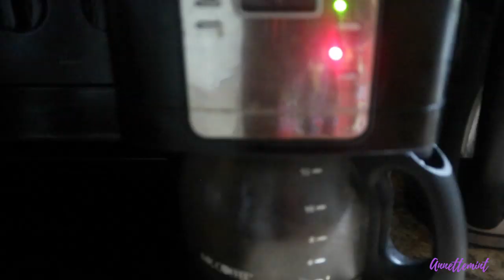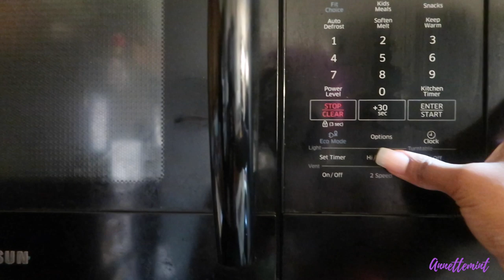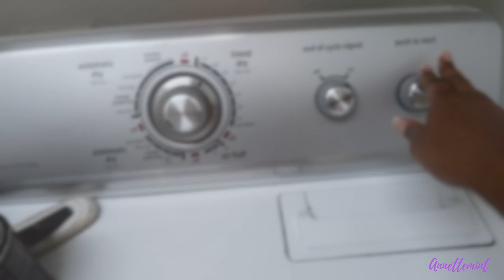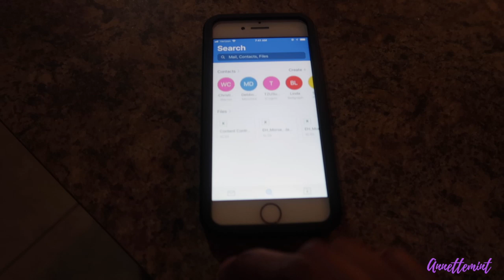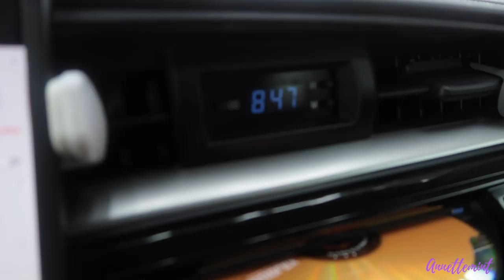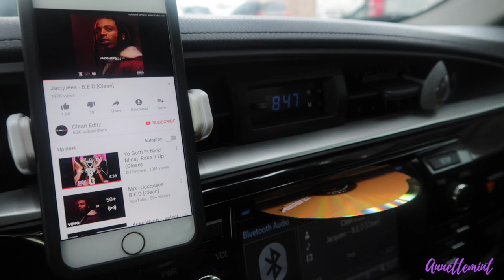Working From Home (Not Your Typical Day... Challenges)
Hey y’all!! Here is a brief look at how a full day is for me working from home. I had a few challenges this day but overall my day was okay.

EQUIPMENT USED
🔸 LAPTOP: MAC